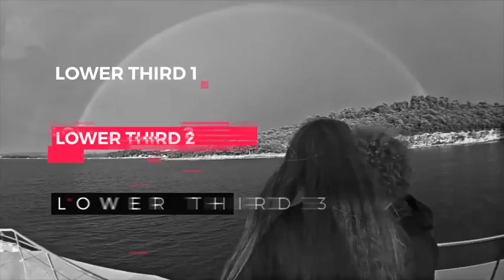Insane - TV Production Pack (After Effects Template)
Features:
- Opener
- 2 Bumpers
- 3 Logo Reveals
- 6 Lower Thirds
- 2 Next Blocks
- 2 Now Blocks
- Overlays and Glitches